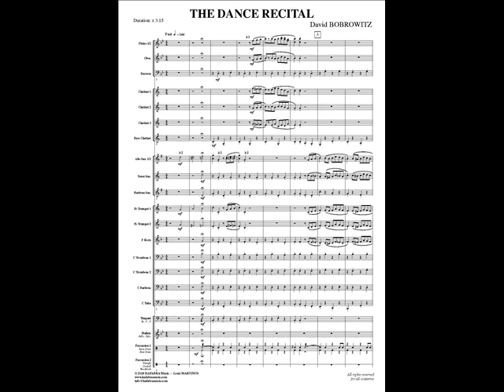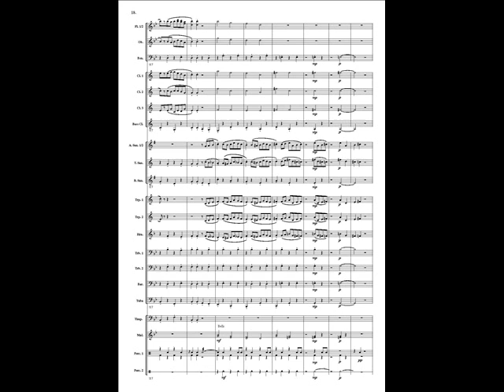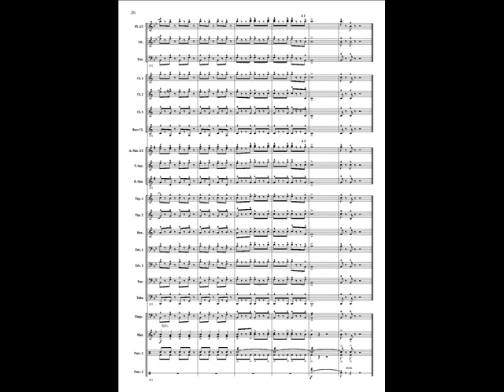The dance recital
The dance recital for wind band by David BOBROWITZ.